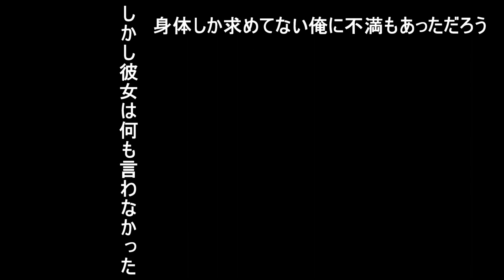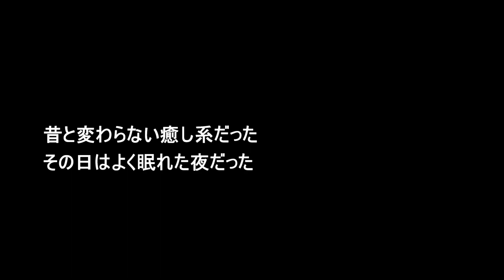大切な人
あなたには大切な人はいますか？

俺のブログ→
サイト名⇒『ぐーファンタジー』